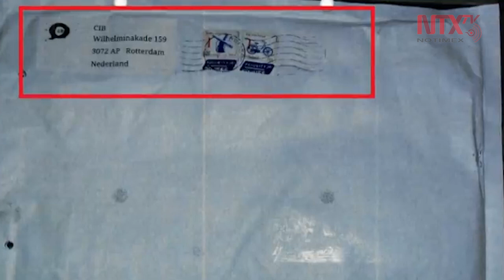Dos bombas explotan en servicio postal de Países Bajos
Dos bombas explotaron en oficinas de correo de los Países Bajos, en las ciudades de Ámsterdam y Kerkrade,  las autoridades locales informaron que ninguna persona resultó herida.